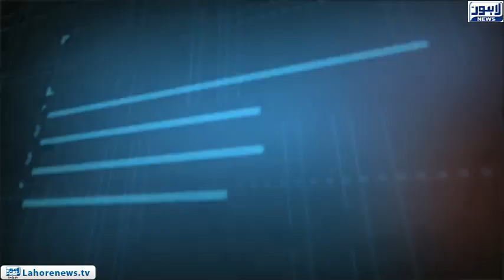Tamasha Episode 432 - Part 1